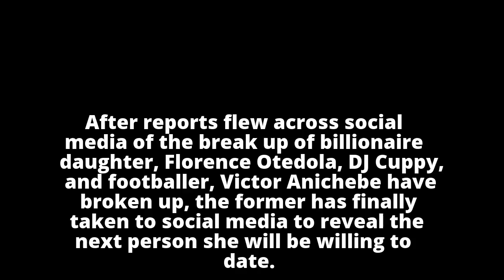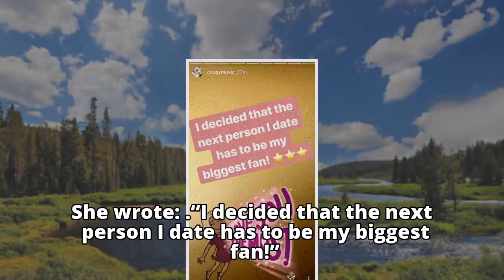“The Next Person I Date Has To Be My Biggest Fan” – DJ Cuppy Reveals